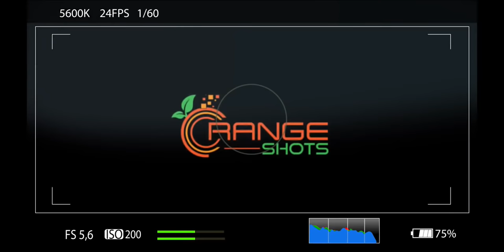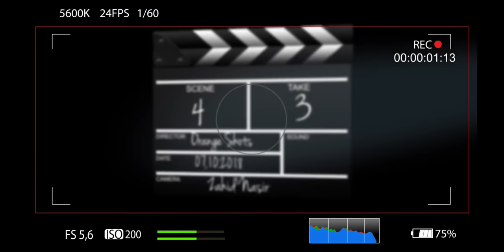Storms At Sea (Avoiding it) Ships in Storms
Storms At Sea (Avoiding it)
If our Ships in storms - it’s pretty scary and Can be potentially very harmful, we recently encountered storms at sea Vong Fong near Philippines, here I show what we actually did to stay away from it. Ship In Storm (Avoiding it) .Enjoy.

CONTENTS OF THIS VIDEO
0:00 - INTRO
0:08 - THE STORM THAT IS COMING TOWARDS SHIP
1:37 - WHAT IS TROPICAL REVOLVING STORM AND WHAT IS OUR PLAN TO AVOID IT
3:05 - WHAT IS MEANT BY PRESENCE OF SEAGULLS NEAR SHIP
3:52 - HOW EFFECTIVE OUR ACTIONS WERE TO AVOID STORM
5:05 - WHAT IS SEA SICKNESS AND HOW IT AFFECTS DIFFERENT PEOPLE
6:34 - 3RD DAY OF STORM AND HOW EFFECTIVE OUR ACTIONS PROVED
8:24 - WHAT HAPPENS AFTER STORM PASSES AWAY
9:20 - WHAT ACTIONS SHIP CAN TAKE TO AVOID STORMS
9:45 - OUTRO